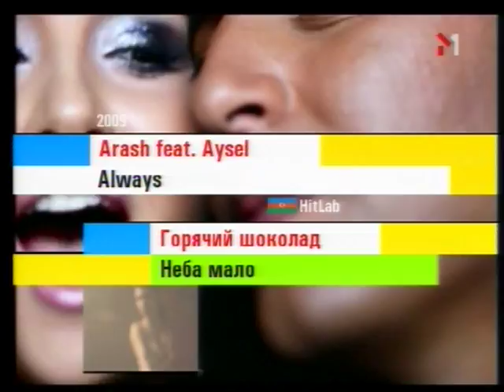Arash feat. Aysel - Always (with lyrics karaoke)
Arash feat. Aysel - Always (with lyrics karaoke) from channel M2